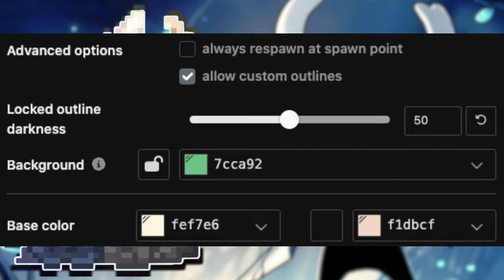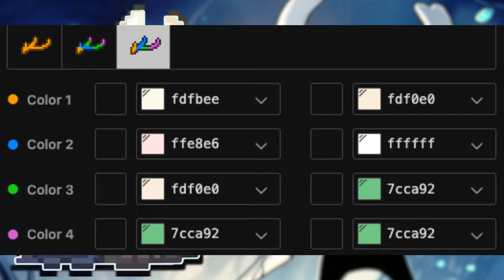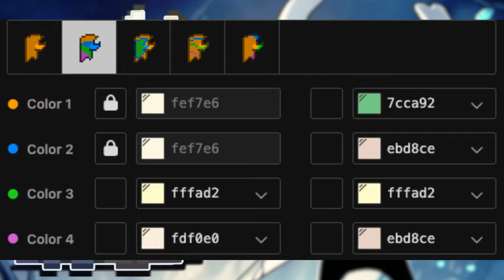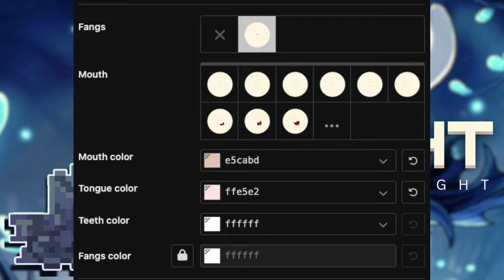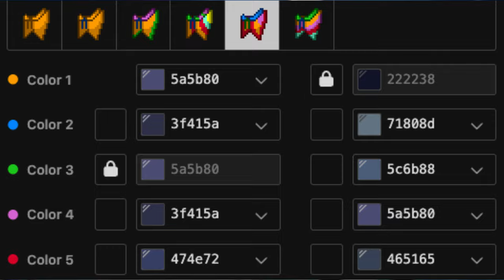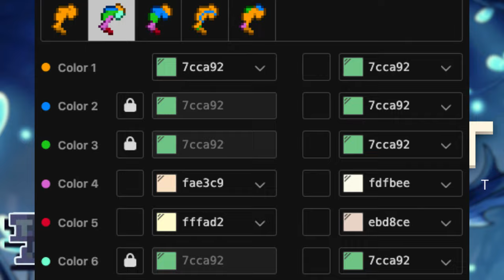💎) The Knight HOLLOW KNIGHT : [ pony town skin ]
┈┈ ʚ ponytown hollowknight knight ɞ ┈┈ - 𖥻.

❝ᘏ・LittleCloud